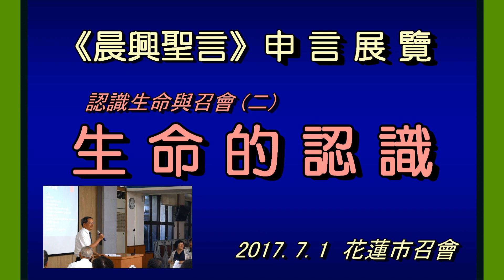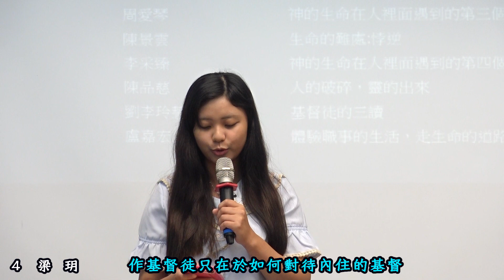【 晨興聖言申言展覽 ─ 「生命的認識」】2017.7.1 花蓮市召會